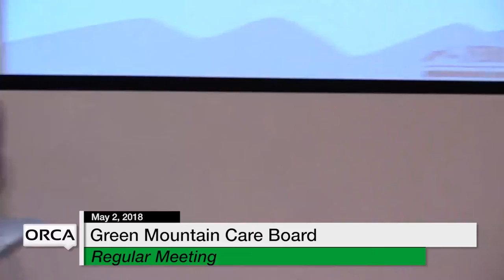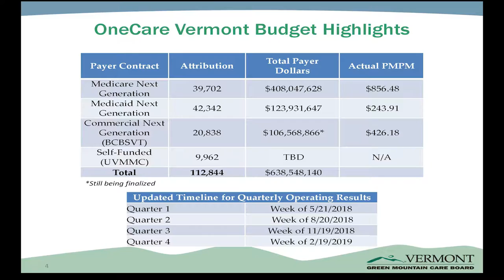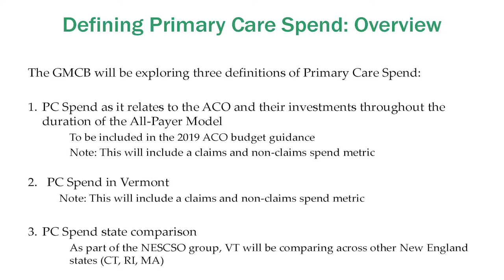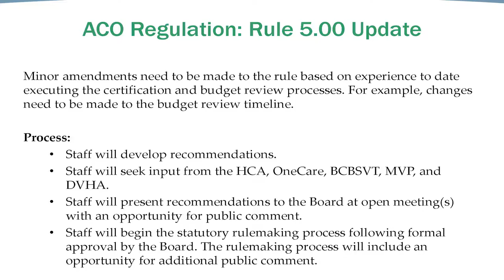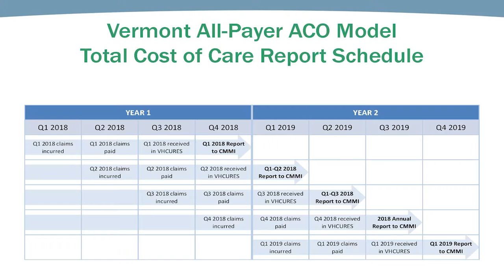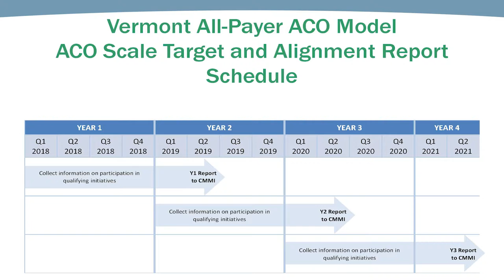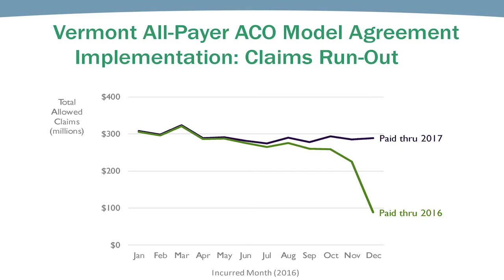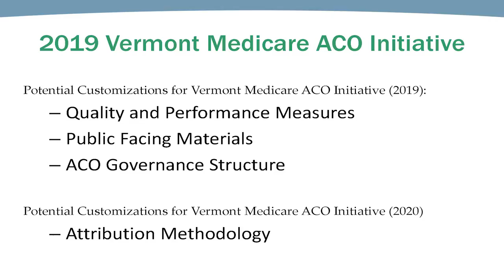Green Mountain Care Board - May 2, 2018